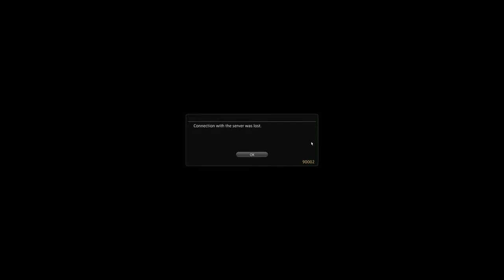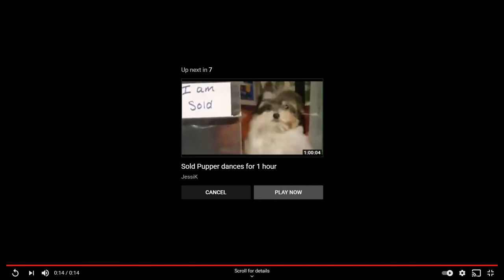DotoDoya VOD - 8/23/21 - MAXIMUM GAMING ENERGY